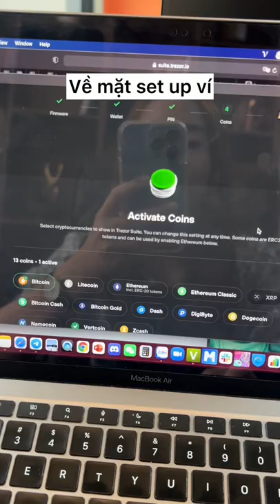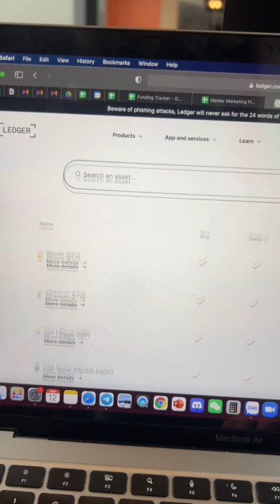So sánh trải nghiệm 2 ví lạnh phổ biến nhất thị trường hiện tại: Ledger Nano S vs Trezor Model One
Ledger và Trezor chắc hẳn là 2 thương hiệu đầu tiên mà người dùng nghĩ đến khi tìm mua ví lạnh để trữ tiền mã hóa. Tuy công năng giống nhau, mỗi loại ví đều có thế mạnh của riêng mình, và cũng như có những điểm yếu rất... sơ đẳng cần phải lưu ý khi sử dụng.

Trong video ngày hôm nay, hãy cùng Coin68 "bóc tem" và trải nghiệm cả 2 loại ví lạnh này nhé!